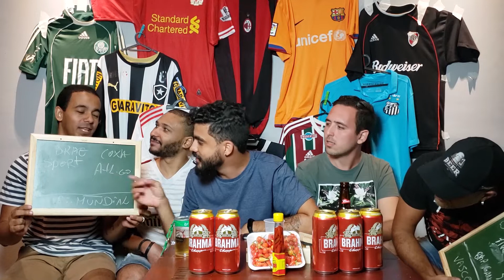KEMPSHOW #1 | REBAIXAMENTO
Fala boçal, tranquilidade? Mais um vídeo novo pra vocês e um quadro novo também. Abrimos espaço para o nosso Botafoguense comandar o seu próprio talk show de merda. Duelo entre as duplas Léo e Cristiano x Gustavo e Marlon. Confere aí que ta muito bom e não deixa de se inscrever!

Elenco: Léo Ribeiro, Cristiano Oliveira, Samuel Kempsom, Gustavo Martins e Marlon Alves.
Direção: Hugo Damaceno
Roteiro: Samuel Kempsom
Câmera: Ronan Erbe
Edição: Léo Ribeiro